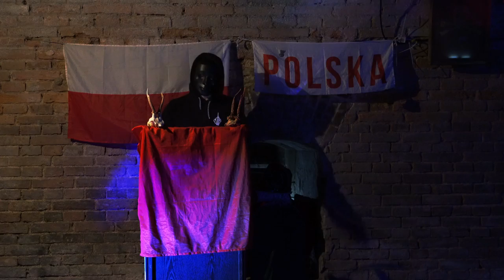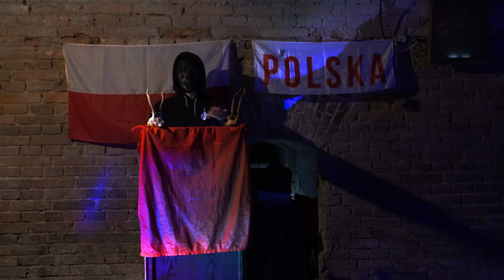Rzeczpospolita Prawdziwa Polska - Wygrana...TKO! NWO/5G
Sprawa dotyczy procederu nielegalnej rozbudowy stacji i narażania życia Polaków.

W efekcie podjętych decyzji i łamania prawa życie i zdrowie wszystkich roślin, ludzi i zwierząt na terenie RP jest zagrożone od 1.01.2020 r.  od lat obywatele ponosza uszczerbek na zdrowiu i majątku poprzez zatajanie prawdziwego oddziaływania fal elektromagnetycznych i rozbudowę stacji w strefach zamieszkania.

To jedna z nielicznych bitew, którą wygraliśmy w tej wojnie !